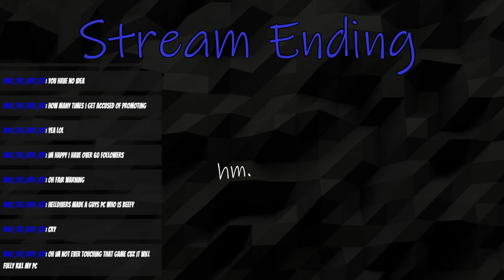Praetorium Runs & Gold Saucer | Final Fantasy XIV Online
Fun before maintenance on the servers!  Arashi also felt lazy, so no model or PNG this stream.  lol